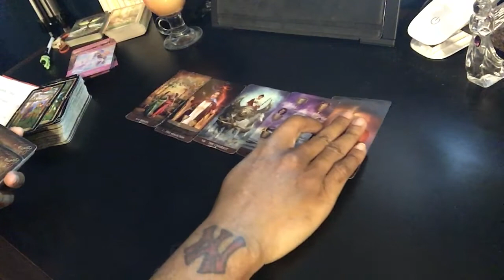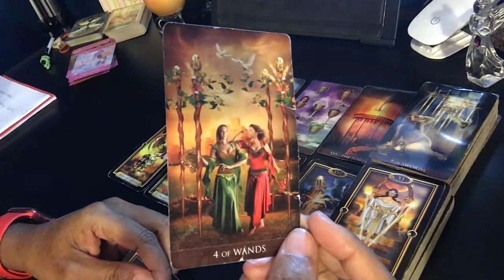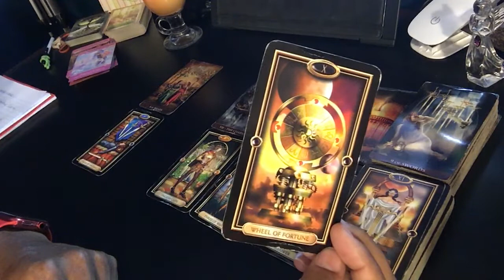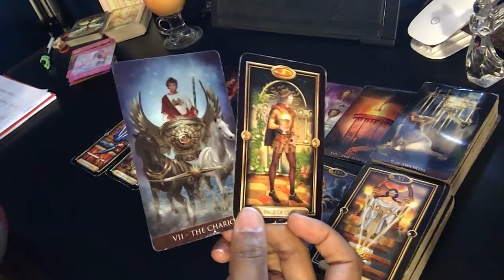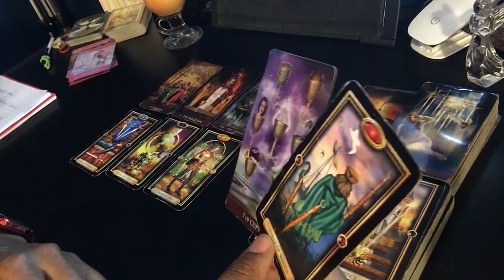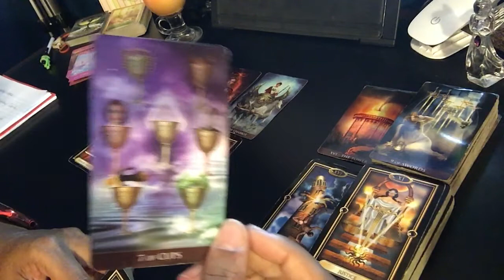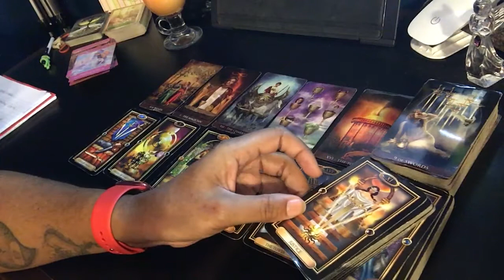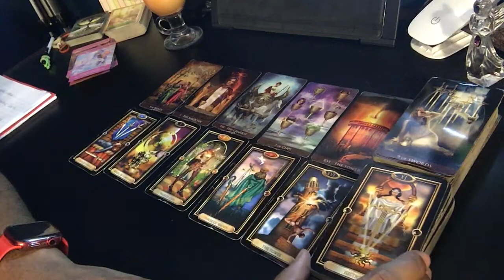Pisces - This is a love collision! 😍😍 - December 2020 Tarot